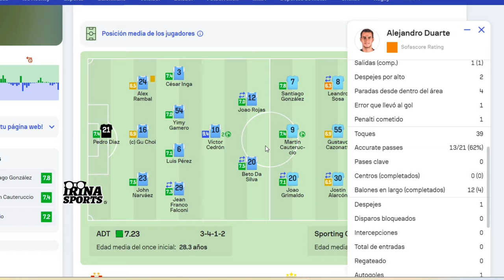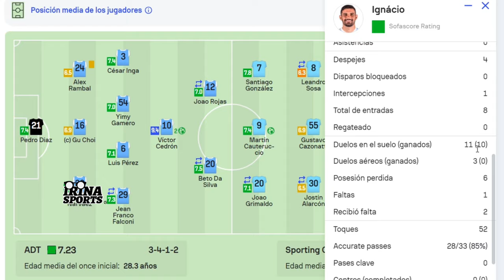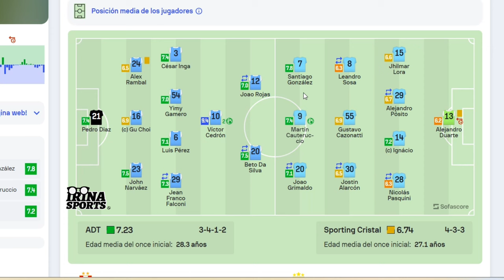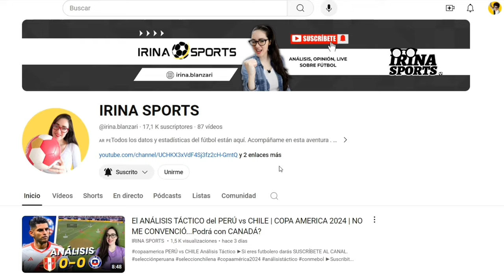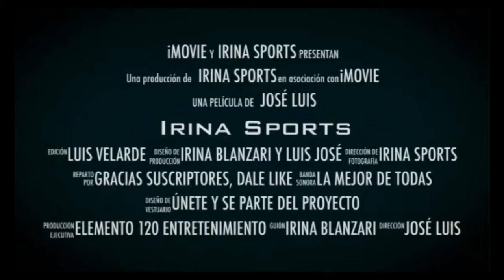DUARTE y CEDRÓN las PESADILLAS | ADT 3 - 1 SPORTING CRISTAL| Análisis Táctico | CLAUSURA 2024| Liga1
ADT vs SPORTING CRISTAL
► Análisis Táctico
► FARRÉ sigue sin encontrar al equipo
► SC impreciso

Muchas gracias

Un abrazo!